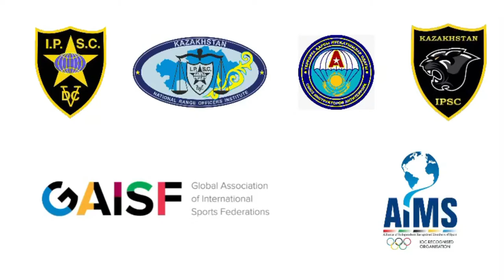Жарысқа шақырамыз «Қазақстан Республикасының кубогы, мылтық - 2022», 22 - 24 мамыр 2022 жыл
IPSC KAZAKHSTAN